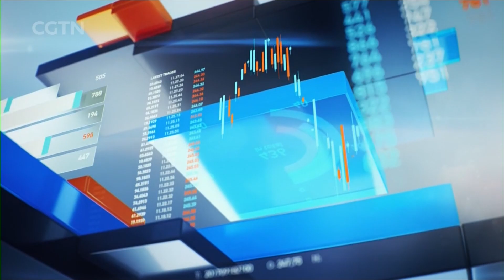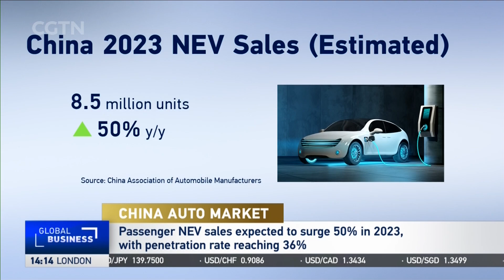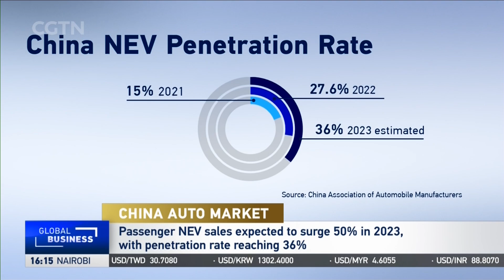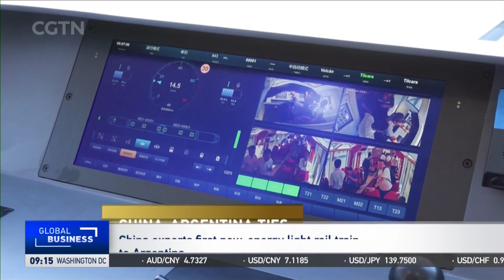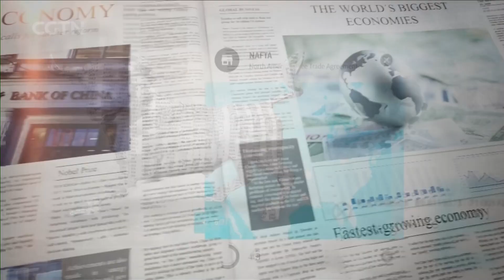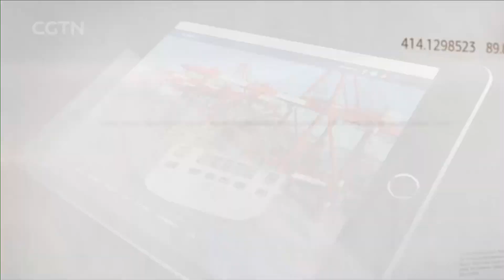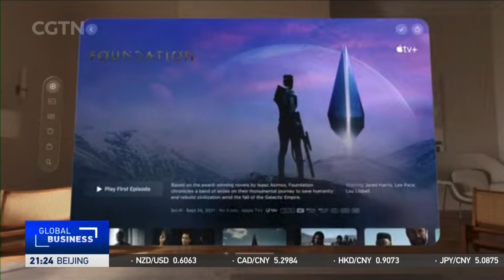2023-06-06 Global Business